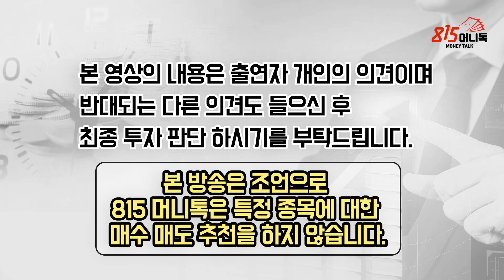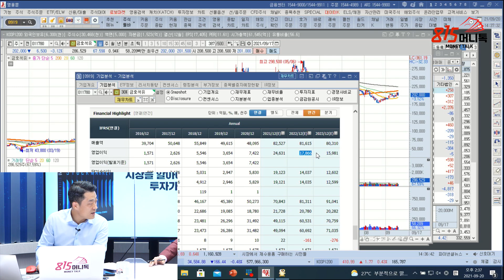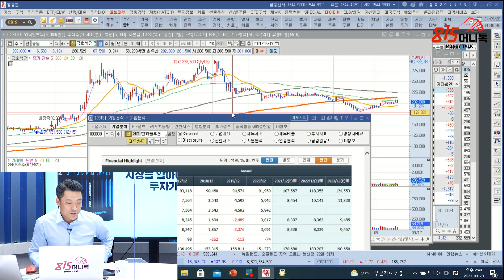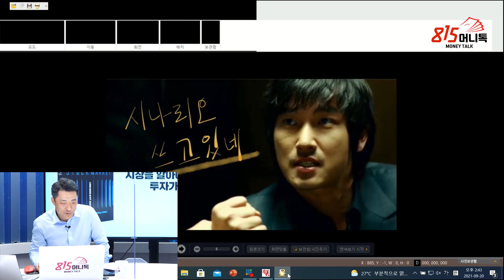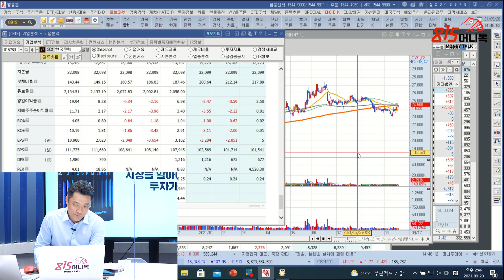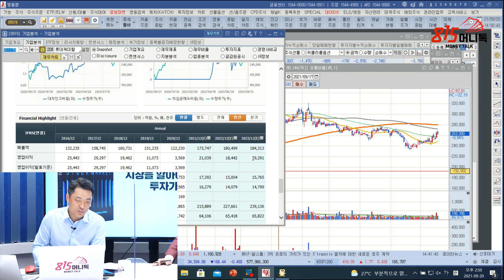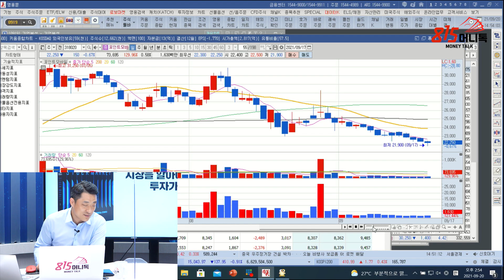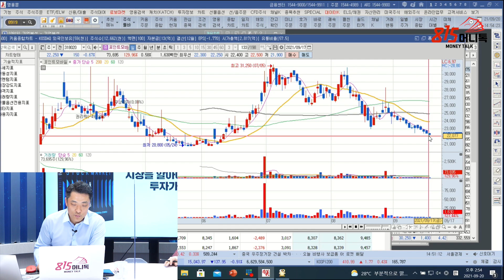현대차,기아 지금 매수 해야 할까요? 제 생각 말씀드리죠! | 황유현 팀장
0:00 신한금융투자 PWM 서울파이낸스센터 황유현 팀장 (촬영일 9월 20일)

1:00 송원산업

2:20 금호석유

7:30 현대모비스

8:10 현대차

12:30 한국전력

15:40 롯데케미칼

18:30 포인트모바일